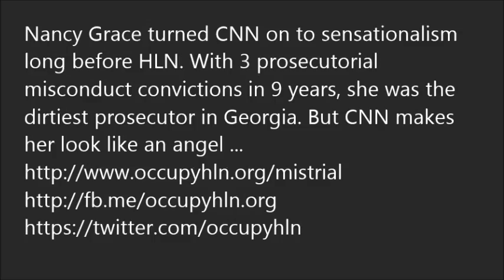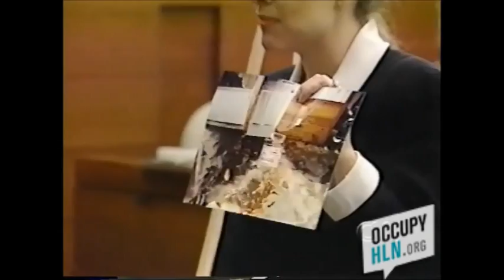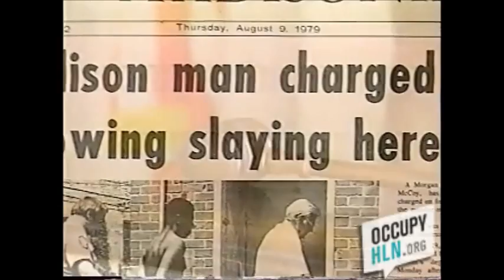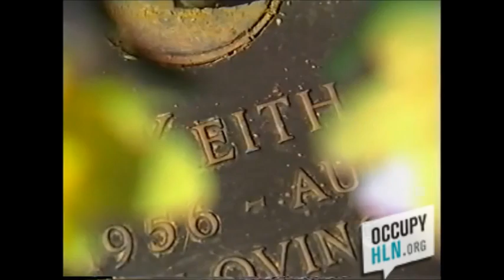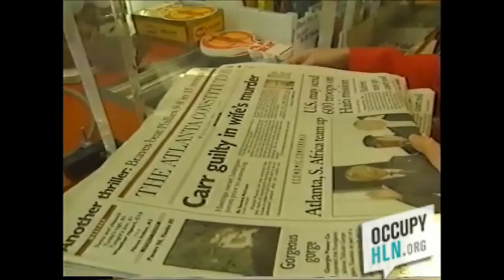Nancy Grace Started CNN HLN Senationalism Long Ago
Nancy Grace was known as the dirtiest prosecutor in Georgia during the 9 years she practiced law, where she accumulated 3 prosecutorial misconduct violations in 9 years. By comparison, most lawyers go 20 or 30 years without one. But CNN caught on to her profit potential early on, as shown in this video; she was made-for-TV, and the birth of due-process sensationalistic trial-by-media began.